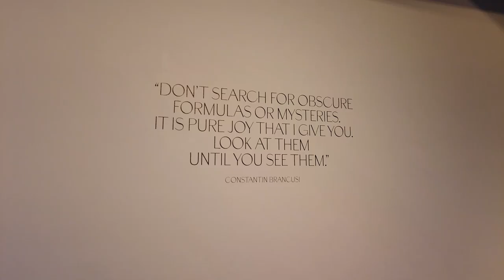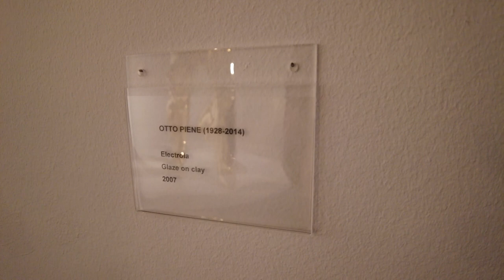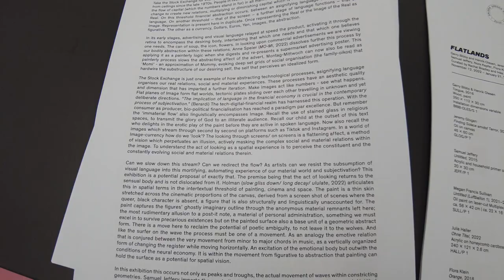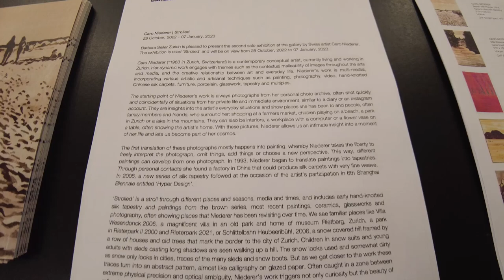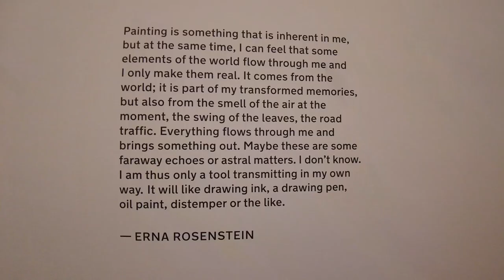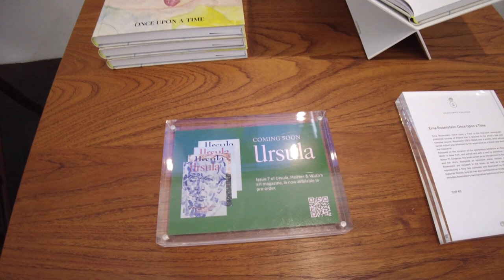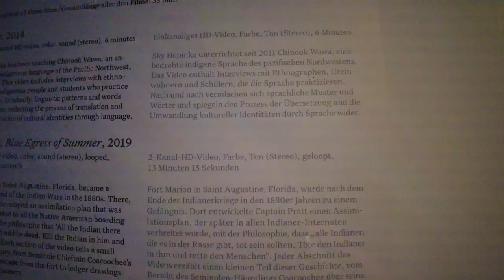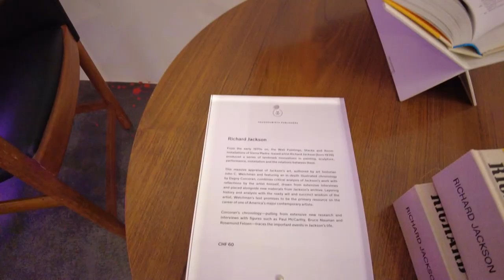ZURICH Art Galleries- Gmurzynska, Gregor Staiger, Diaphanes, Barbara Seiler, Hauser & Wirth, Westbau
Galleries and Artists in this episode:

00:00  Galerie Gmurzynska: Zaha Hadid, Constantin Brancusi, Otto Piene

03:46 Galerie Gregor Staiger: Gerry Bibby, Henrik Olesen, Jeremy Glogan, Samuel Jeffery, Megan Francis Sullivan, Julia Haller, Flora Klein, Anne Speier, Ull Hohn, Dena Yago, Hora Kapfer, Deborah-Joyce Holman

05:46 Espace Diaphanes Zurich: Lut Mattenberger

06:19 Edition VFO: Ulla von Brandenburg, Charlotte Herzig, Izidora I Lethe, Zilla Leutenegger, Caro Niederer, Roman Signer

07:23 Barbara Seiler Galerie: Caro Niederer

09:51 annex14: Sylvain Croci-Torti

11:09 Hauser & Wirth: Erna Rosenstein

15:43 Luma Westbau: Alex da Corte, Sky Hopinka

19:06 Hauser & Wirth: Richard Jackson

AKAA PARIS As Known As Africa 2022 Art and Design Exhibition Tours (w Exclusive Artists Interviews):

Follow Us for even more Art Education Videos!